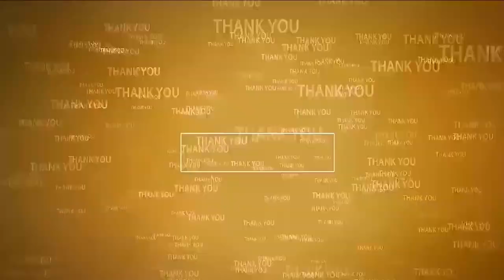వారి క‌ళ్ల‌ల్లో ఆనందం | Minister Narayana's wife is Ponguru Ramadevi | Nellore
సంతోషాన్నిస్తోంది..!
-మంత్రి నారాయ‌ణ స‌తీమ‌ణి పొంగూరు ర‌మాదేవి
-42వ డివిజ‌న్‌లో పింఛ‌న్లు పంపిణీ